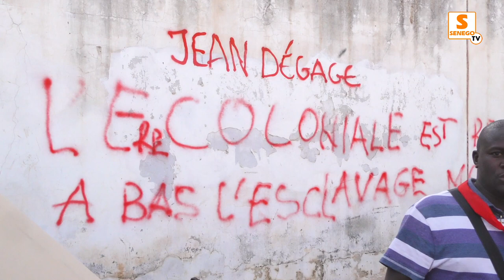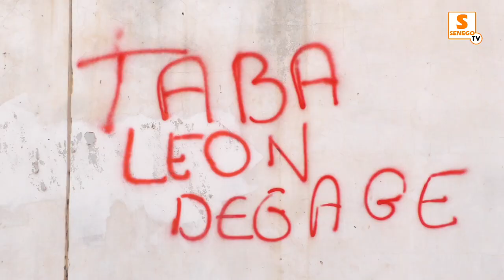Victimes de mauvaises conditions de travail : Des employés de Sogepal en colère contre le Dg